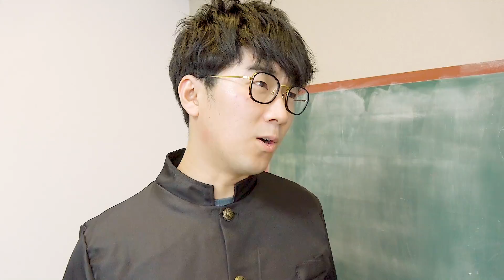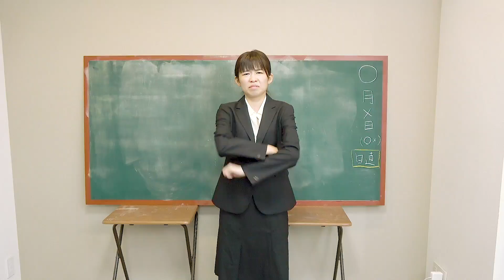【寸劇】床ドン＆告白！？〜もしも恋をしてはいけない人を好きになってしまったら〜【恋愛】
なんてつらいんだ…こんなに好きなのに…
恋してはいけない相手…
でも愛を貫いてこそ男だ！！！
僕はロミオを応援しています！！！

『寄宿学校のジュリエット』単行本1巻～絶賛発売中！
1話試し読みはこちら

▽【寸劇】手錠で犯人逮捕！警察官ごっこやってみた！〜僕のハートを盗んだ容疑で逮捕します編〜